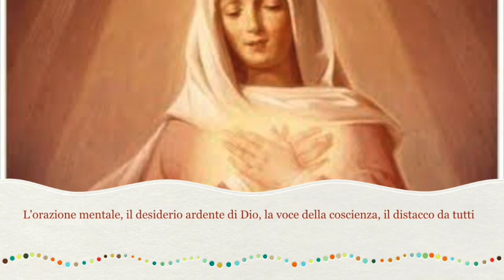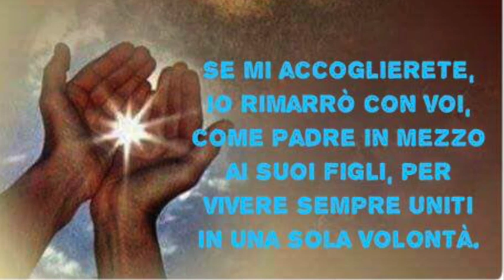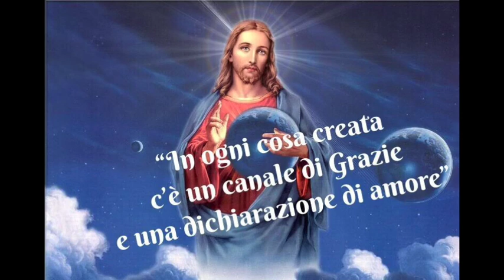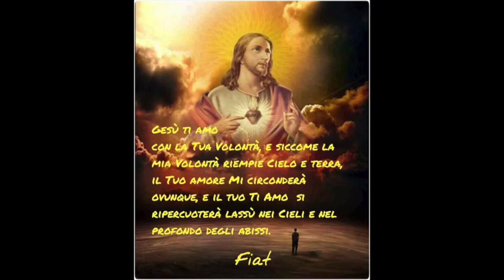L'orazione mentale, il desiderio ardente di Dio, la voce della coscienza, il distacco da tutti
L'orazione mentale di Luisa durante una novena di preparazione al Natale. La voce interna di Luisa e la voce della coscienza. Il desiderio ardente di Dio. Il distacco da se stessi e da ogni malsano attaccamento alle creature come condizioni imprescindibili per ascoltare la voce di Gesù, innamorarsi di Lui e ricevere grazie. Libro di cielo volume 1, capitoli 2 e 3, 22 Settembre 2017